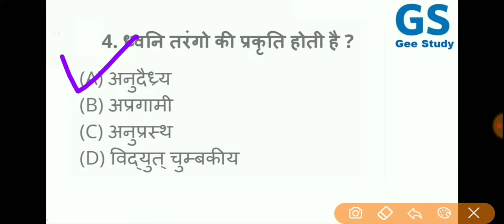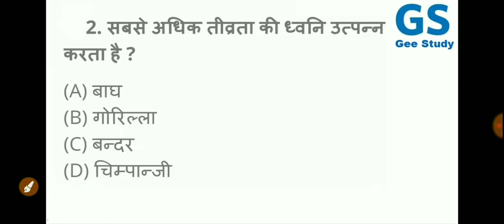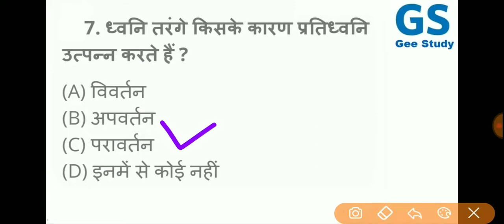Indian Navy SSR/AA/MR 2020 Physics Important Test | Science Questions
Indian Navy Exam 2020 SSR/AA/MR Physics Importantt Test | 10 में से कितने Questions के Answer पता है  Part - 6 by Ram Sir by Gee Study

हर रविवार Physics Test Video - #06

पिछले रविवारों का Physics Test :-

Navy SSR-AA, MR Exam 2020 Mock Test | Navy 2020 Exam Physics Test

धन्यवाद जी!